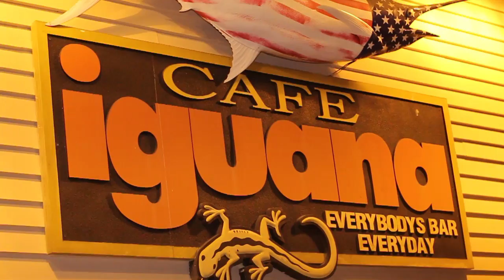Jay Ruiz Miami Media Tour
Propiedad Urbana Music LLC  2014